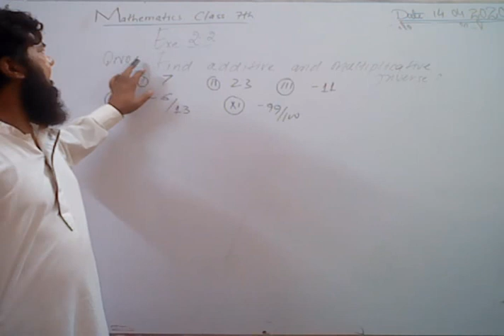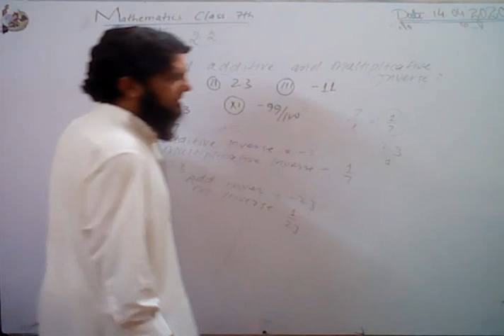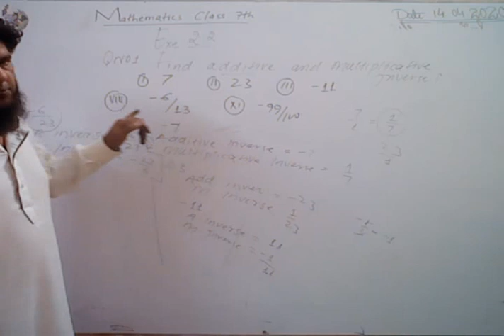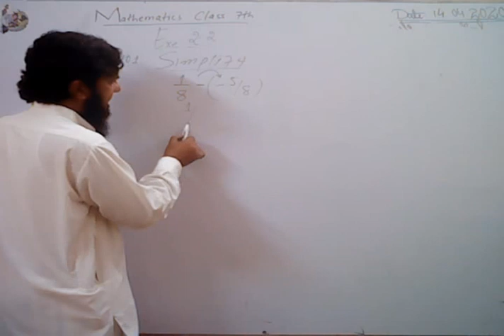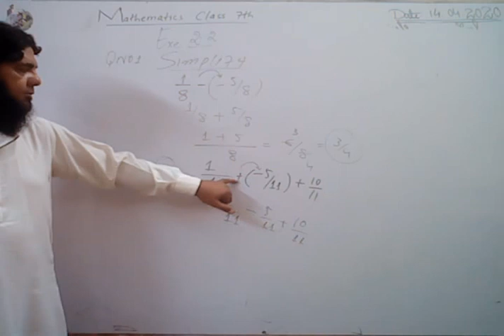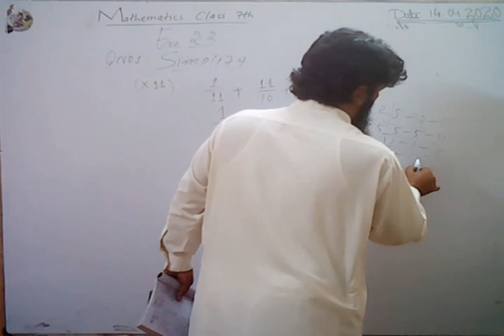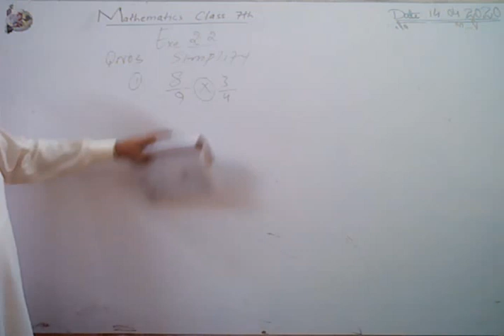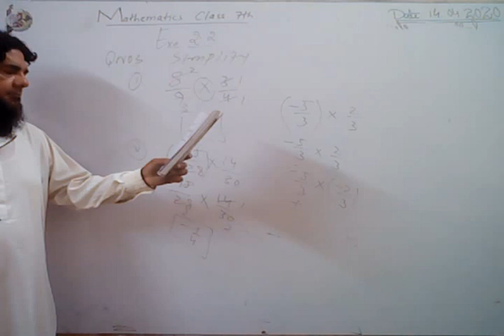Bunyad Grammar School | Online Math Class | 7th Class Students | 14 Apr 20 | Exercise 2.1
Topic: Exercise 2.1
Teacher: Mr. Mazhar
Date: 14 Apr 20